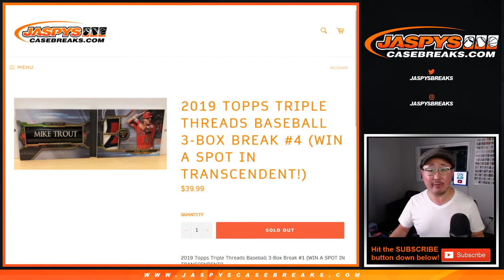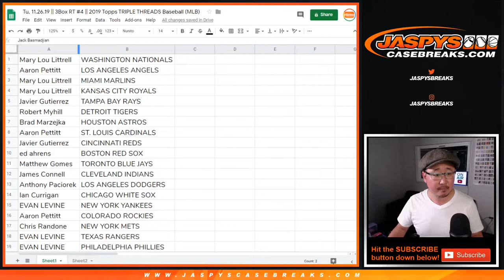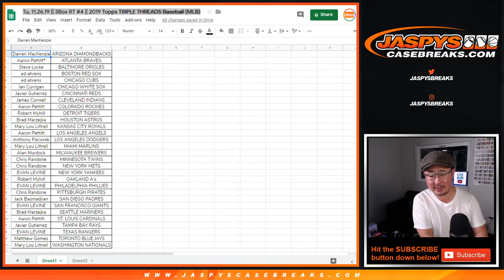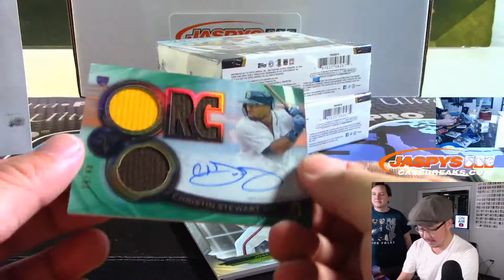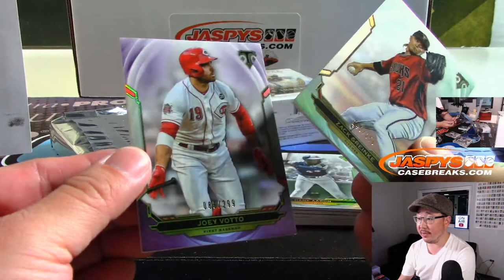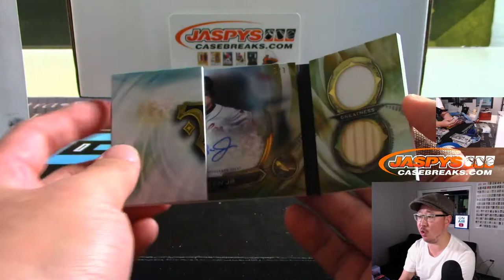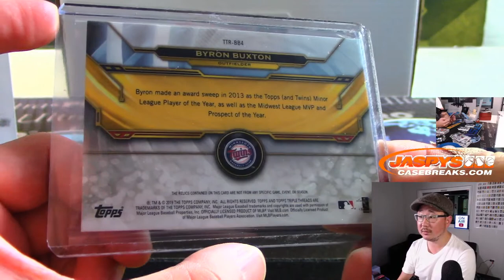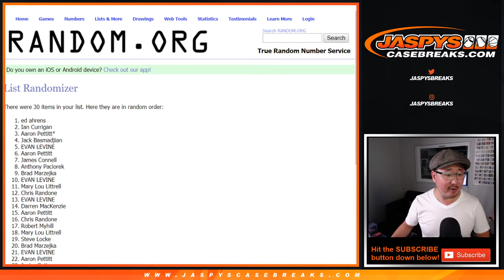Tu, 11.26.19 || 3Box RT #4 || 2019 Topps TRIPLE THREADS Baseball (MLB)